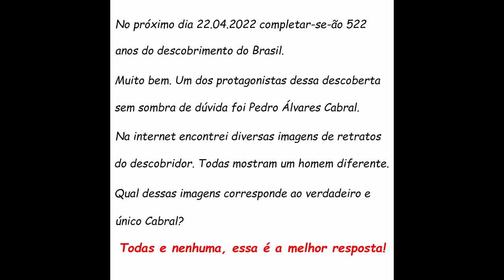Pedro Alvares Cabral: qual o verdadeiro retrato?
Apresento diversas imagens de Pedro Álvares Cabral: qual delas corresponde ao que foi o verdadeiro Cabral? Todas e nenhuma!